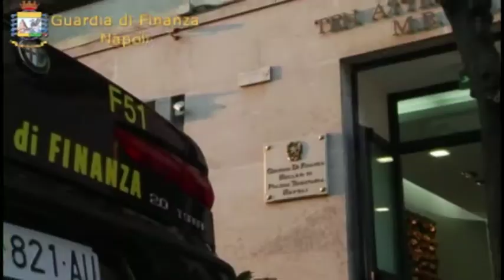Napoli, concorsi truccati nella penitenziaria: 3 arresti